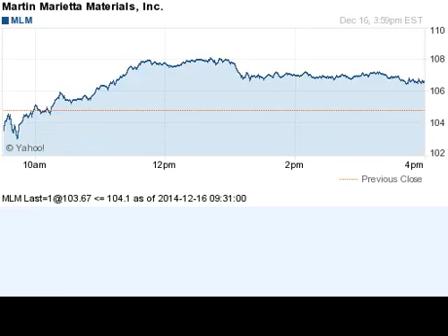141216 breakout breakdown